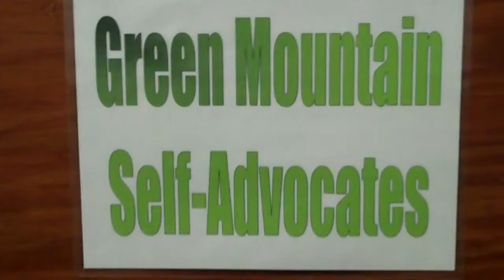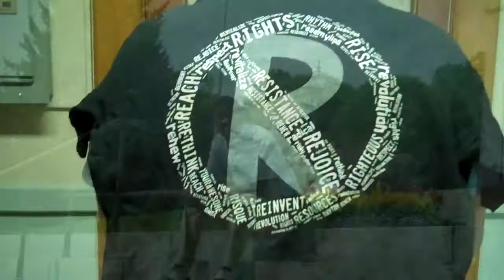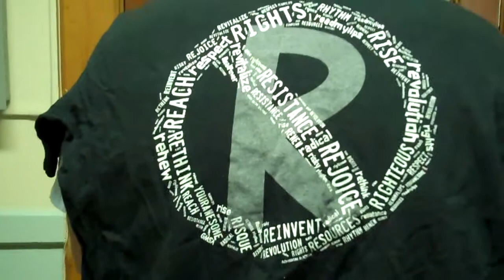Self Advocates Make A Difference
Max Barrows is talking about Green Mountain Self Advocates events we do on a daily basis, and other major events like Disability awareness.